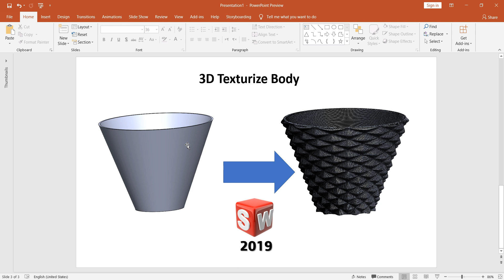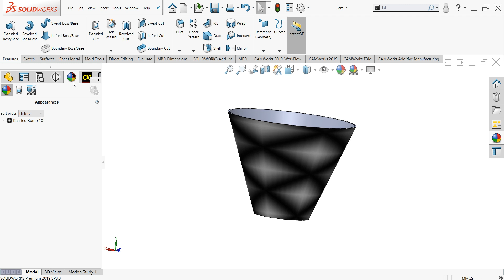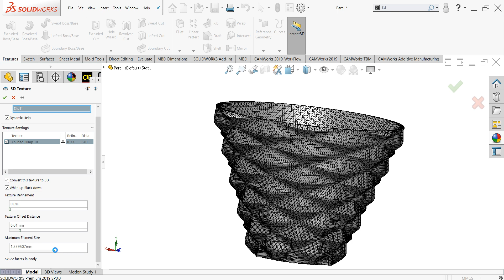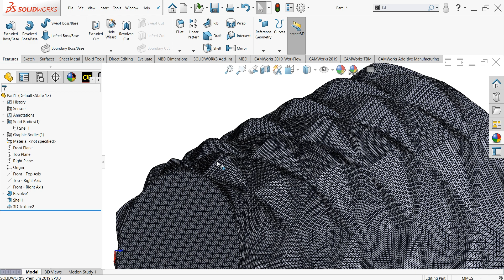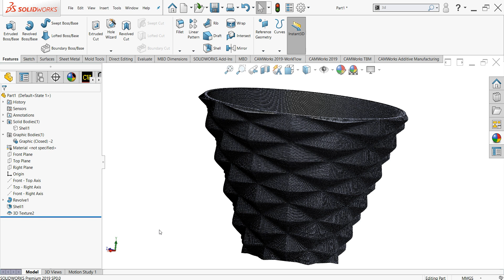3D Texturize Body in solidworks 2019 حول الصوره الى مجسم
حول الصوره الى مجسم  فى سوليدوركس 2019
سوليدوركس
سوليدورك
تمارين سوليدوركس
Solidwork
solidworks
solidworks exercises